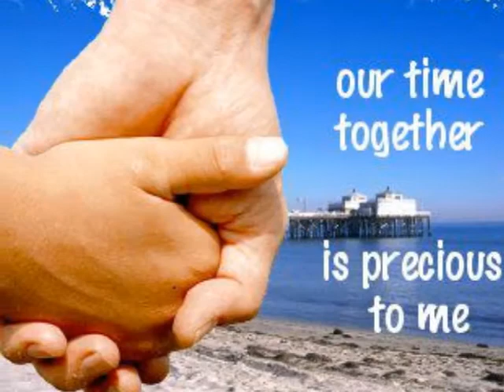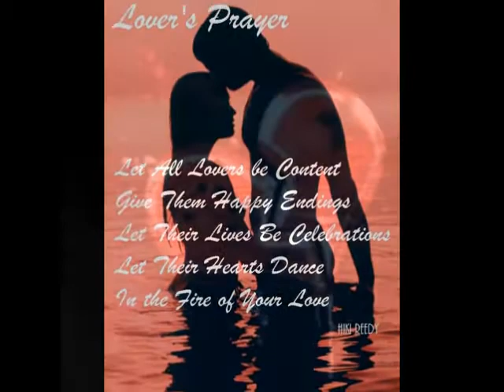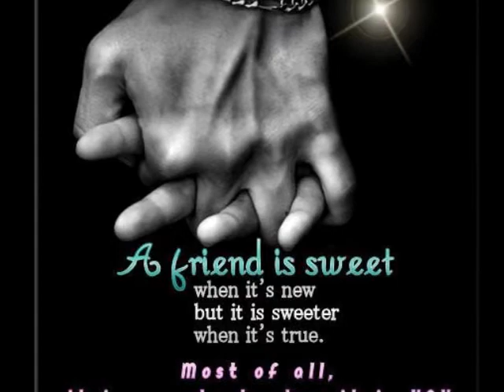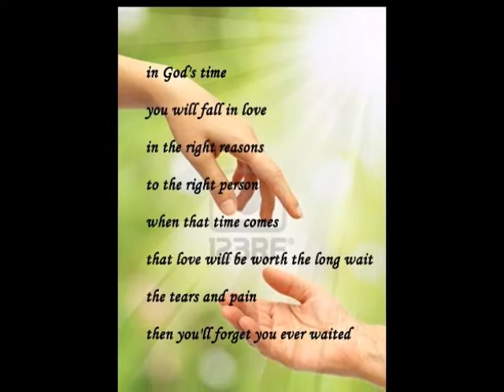BEAUTY AND MADNESS. FRA.LIPPO LIPPI MSKENNY143